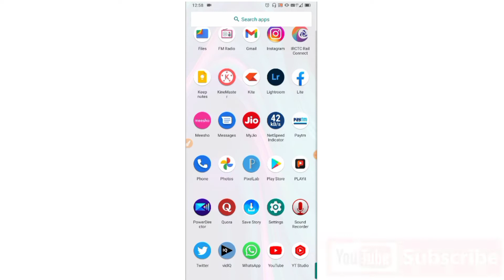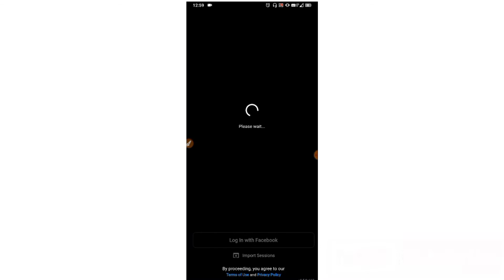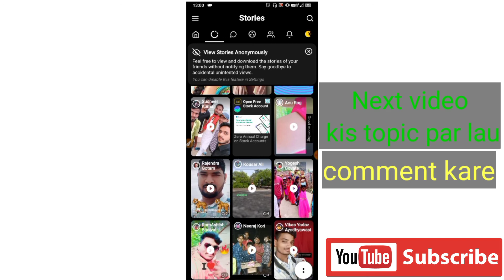how to download facebook story | facebook status kaise download kare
about this video:
facebook story kaise download kare
how to download facebook story
facebook status kaise dowanload kare
facebook story download
how to download facebook status